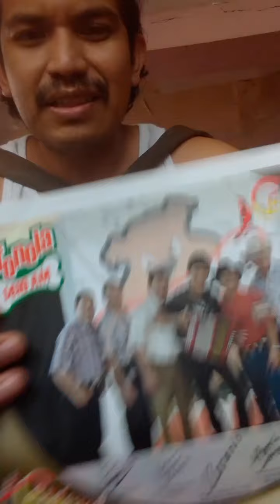Sacando Compré Una Cantina en Varios Tonos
Sacando Compré una Cantina de Cardenales de Nuevo León en Varios tonos para sacarle más jugo a tu Acordeón